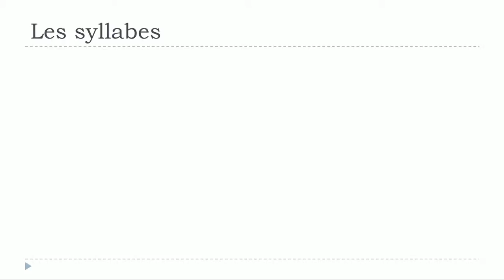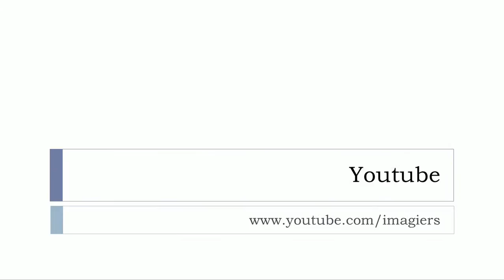Học tiếng Pháp # Les syllabes